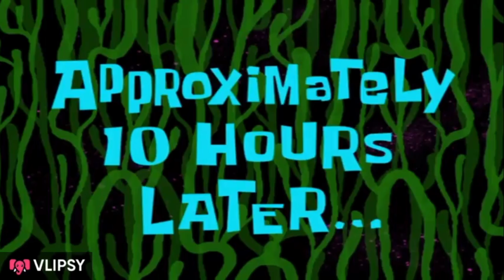𝗕𝗮𝗶𝘀𝗮𝗸𝗵𝗶 𝗖𝗲𝗹𝗲𝗯𝗿𝗮𝘁𝗶𝗼𝗻 𝟮𝟬𝟮𝟰 🎊 | 𝗖𝗵𝗶𝗸𝘂 𝗩𝗹𝗼𝗴𝘀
🎦  𝗖𝗵𝗶𝗸𝘂 𝗩𝗹𝗼𝗴𝘀

𝗖𝗵𝗶𝗸𝘂 𝗩𝗹𝗼𝗴𝘀